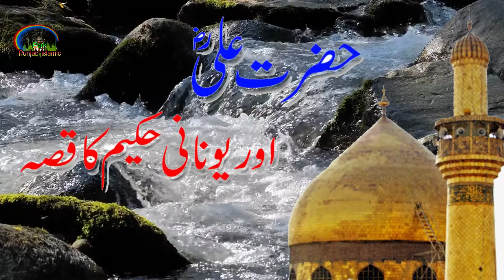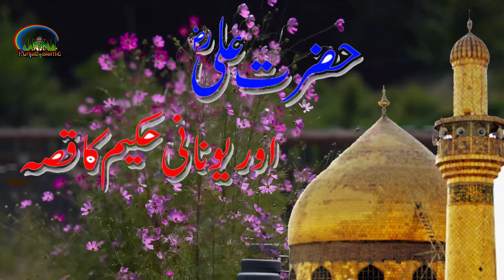Hazrat Ali RA Aur Yonani Hakeem Ka Waqia | Story of Mola Ali Mushkil Kusha | Imam Ali AS Ka Qissa